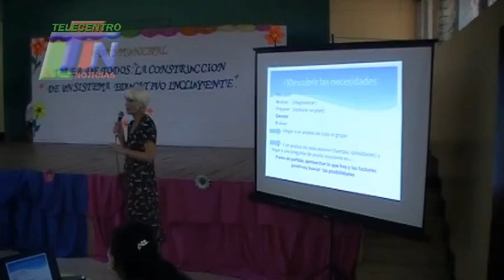MAESTROS DE JUIGALPA RECIBEN CAPACITACION SOBRE EDUCACION INCLUYENTE